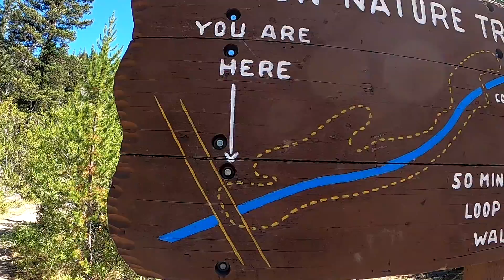Manning Park day 3 Part 2